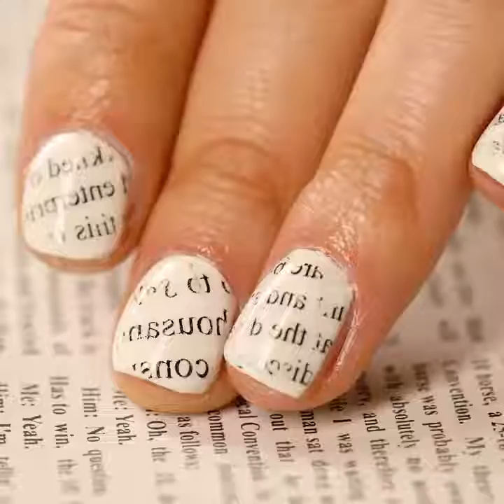11 Nail Hacks You Should Try! Smart DIY Beauty Ideas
No more dull and boring looking nails! There's no need to see a professional manicurist when there are plenty of gorgeous nail art hacks! Learn how to create beautiful nail art using everyday items like pins, sugar or even newspaper! In addition, learn a simple way to make your own DIY nail polish remover!
00:04 Hair Clip Hack
00:47 Nail Remover Bottle
01:19 Sugar Nails
02:33 Nail Design Pattern
02:56 Glitter Nails
03:23 Ruined Nail Polish Fix
03:53 Jelly Nails
04:24 Text Nail Art
04:46 Tape Sticker Nails
06:09 Donut Nails
06:57 Monster Nails
08:26 Eyeshadow Nails
09:37 Strawberry Nails